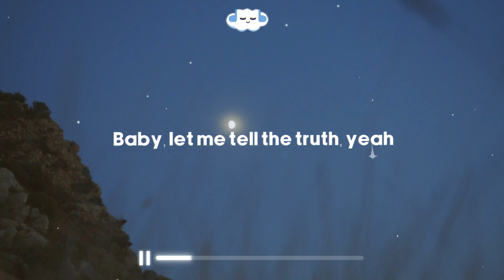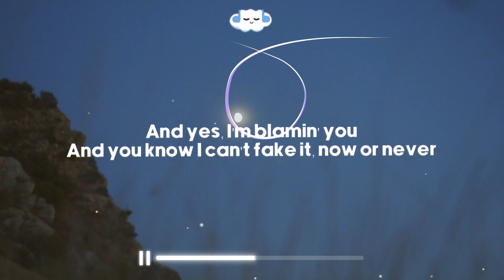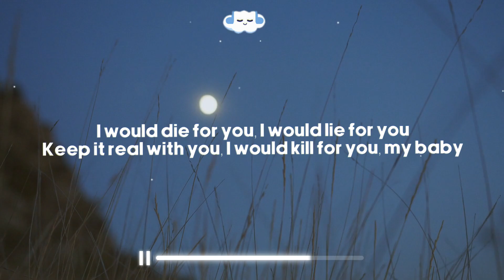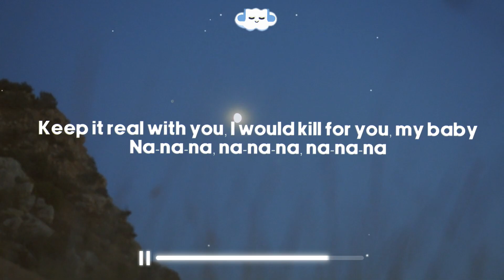The Weeknd & Ariana Grande - Die For You (Remix) (Lyrics)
🡲  The Weeknd & Ariana Grande - Die For You (Remix)

Credits
Clean Version:
Made by - ─